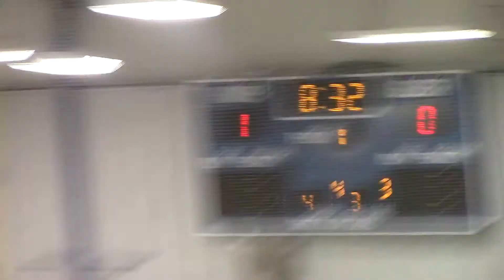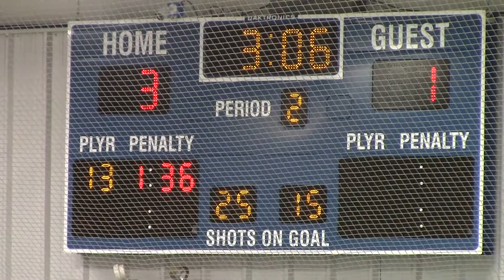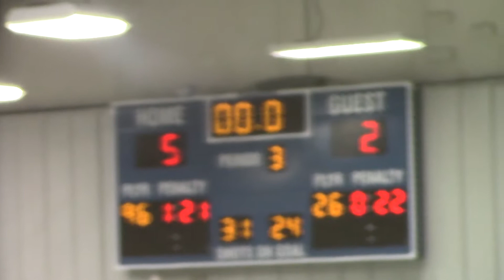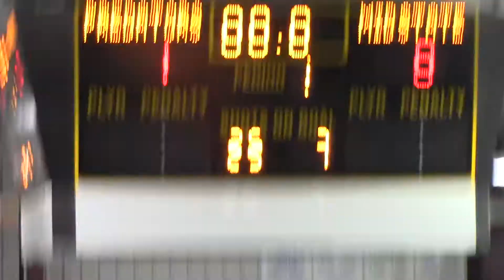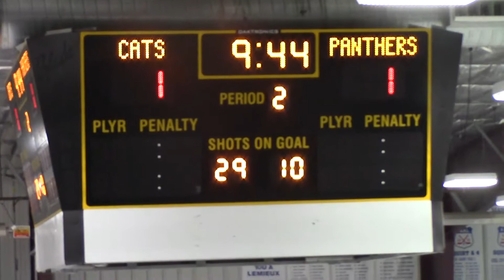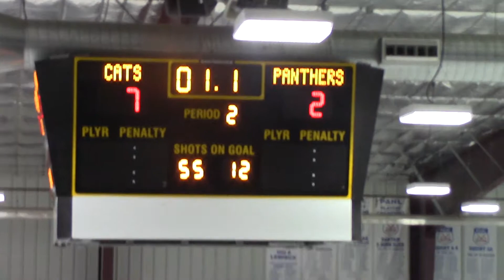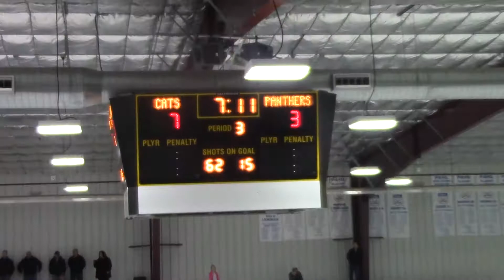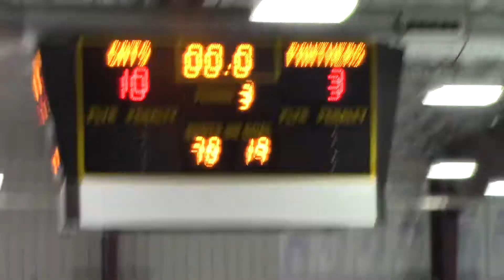South Hills Panthers U16 MidAms 10 Mar 2018 vs Icemen Z